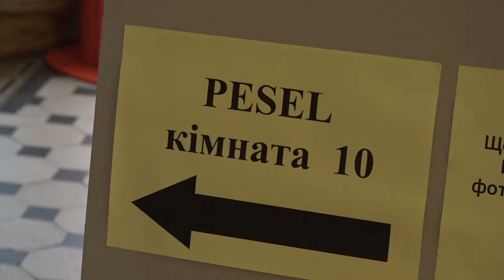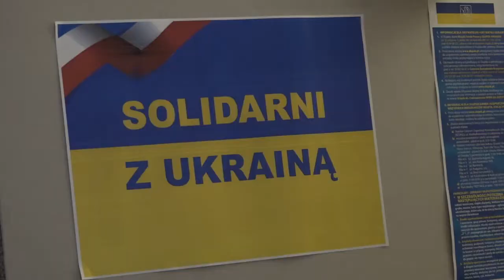🍲 Potrzeba żywności dla Ukraińców - Wiadomości Słupsk 22.04.2022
Już niemal 1800 uchodźców z Ukrainy, którzy w ostatnich tygodniach przyjechali do Słupska, otrzymało numer PESEL. Dzięki temu mogą starać się o wsparcie od instytucji państwowych. Ale wciąż Ukraińcom potrzebna jest pomoc, głównie artykuły spożywcze.